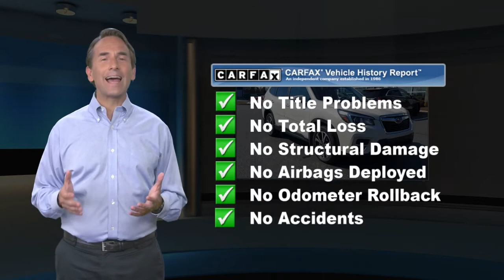Certified 2019 Subaru Forester Limited, Bethlehem, PA KH421031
Clean CARFAX. CARFAX One-Owner. Certified. Crystal White Pearl 2019 Subaru Forester Limited AWD Lineartronic CVT 2.5L 4-Cylinder DOHC 16V VVT26/33 City/Highway MPGSubaru Certified Pre-Owned Details:* Transferable Warranty* Warranty Deductible: $0* Powertrain Limited Warranty: 84 Month/100,000 Mile (whichever comes first) from original in-service date* Roadside Assistance* SiriusXM 3-Month trial subscription, $500 Owner Loyalty coupon & 1 year trial subscription to STARLINK* Vehicle History* 152 Point InspectionAwards:* 2019 KBB.com 10 Best SUVs Under $30,000 * 2019 KBB.com 10 Best All-Wheel-Drive Vehicles Under $30,000 * 2019 KBB.com 12 Best Family Cars * 2019 KBB.com 5-Year Cost to Own Awards * 2019 KBB.com Brand Image Awards

[RLVID:3696:0c68a06275d3968f:ac6a419075fd8ad3:1]